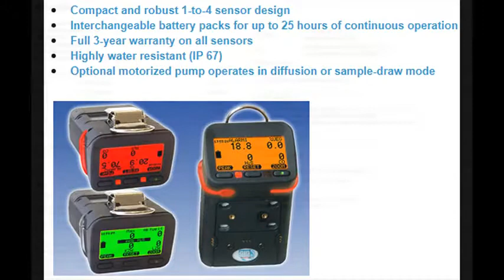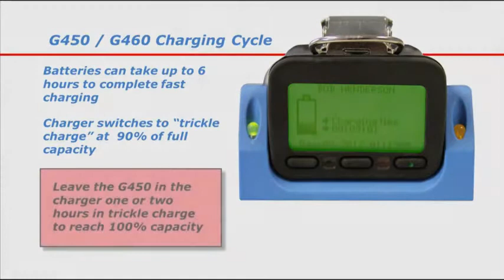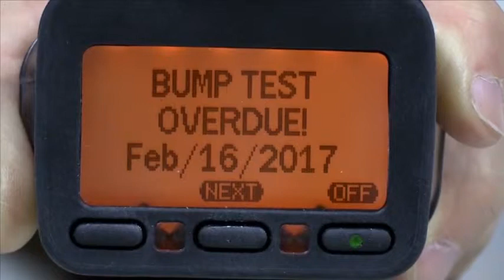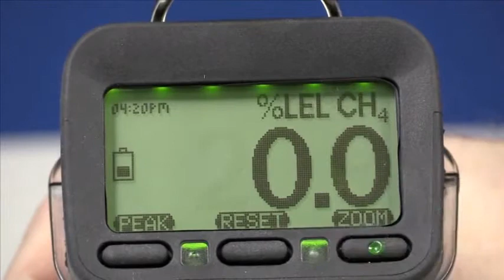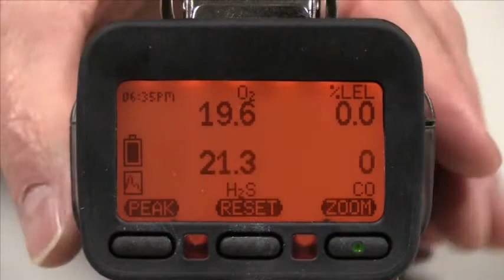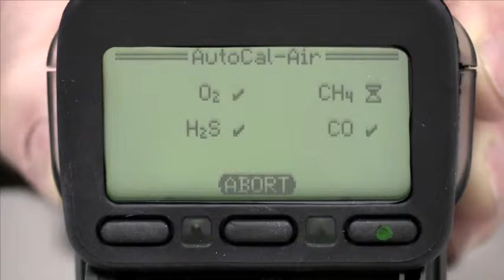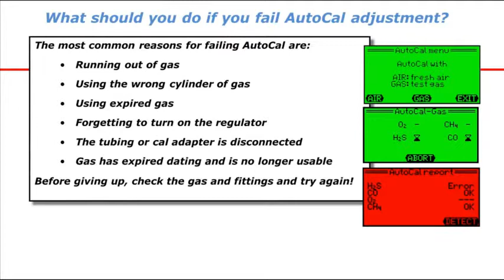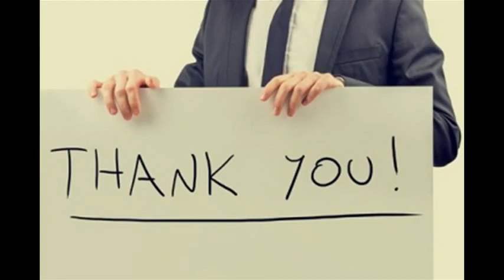HD hiệu chuẩn máy đo khí đa chỉ tiêu GfG G450 0965070740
Máy đo khí đa chỉ tiêu GfG G450

Máy dò khí độc, máy dò khí độc cầm tay, máy dò 4 khí, máy dò 4 khí độc, máy dò 4 khí độc cầm tay,